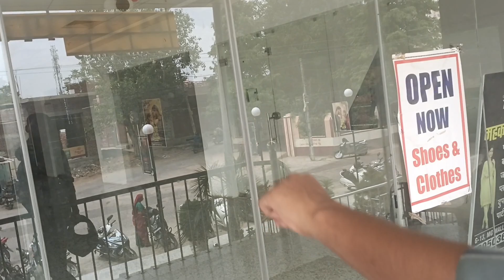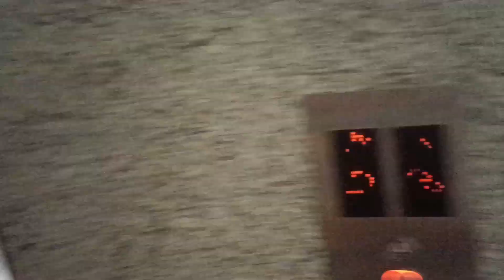Kese hoti hai cheating 😉|| college practical